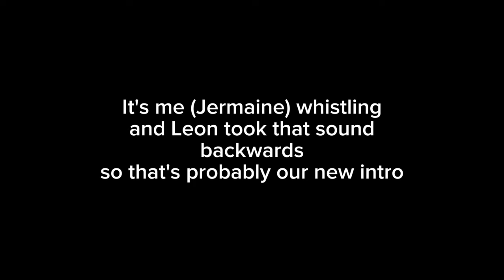Frolunda parkour vlog 🇸🇪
We hope you like this video and please smash that like butten and comment down below and subscribe and click on that ding dong bell it's for free and you can always change your mind in the future!